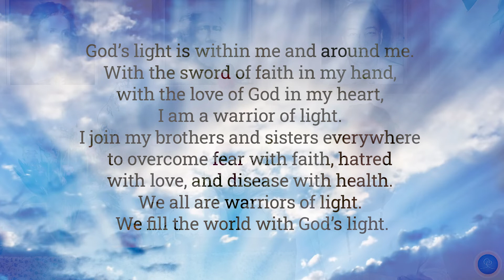Healing Prayers for the World with Ruby and Jivanta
Join us in these 20 minutes of coming together to strengthen light in the world — with a brief talk and meditation followed by group affirmation and visualization for world blessing.

Affirmation:

"God’s light is within me and around me. With the sword of faith in my hand, with the love of God in my heart, I am a warrior of light. I join my brothers and sisters everywhere to overcome fear with faith, hatred with love, and disease with health. We all are warriors of light. We fill the world with God’s light."

Recorded at Ananda Assisi in Italy, May 13th 2021.

Ananda is a worldwide movement to help individuals realize the joy of their own higher Self. Ananda is based on the teachings of Paramhansa Yogananda and was founded by his direct disciple Swami Kriyananda in 1968.